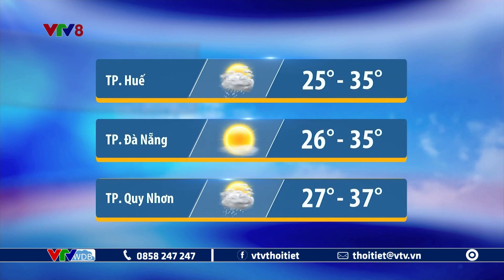Dự báo thời tiết Trung Bộ, Tây Nguyên ngày mai 04/06/2023 | VTVWDB